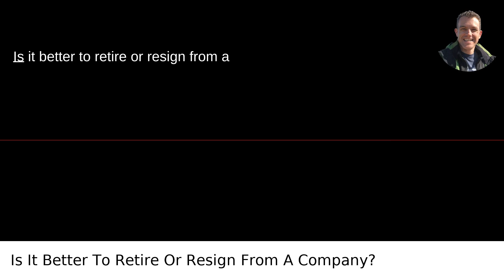Is It Better To Retire Or Resign From A Company?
I answered this question on Quora My video answer to the question: Is It Better To Retire Or Resign From A Company?